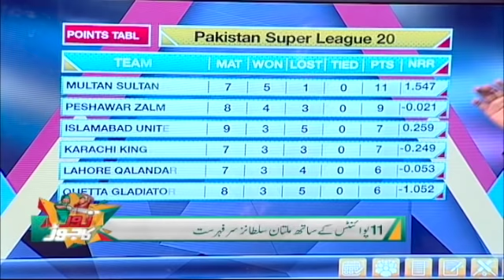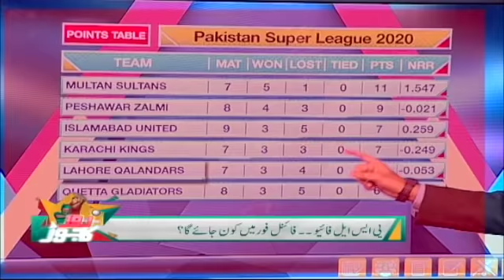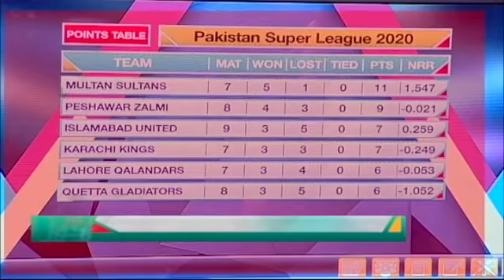Samaa Headlines - 12AM | 10 March 2020